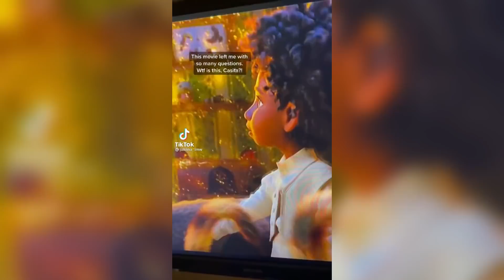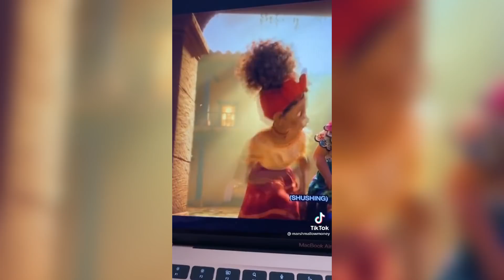Encanto - TikTok Compilation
All the videos, songs, images, and graphics used in the video does not belong to me and this channel does not claim any rights over them.